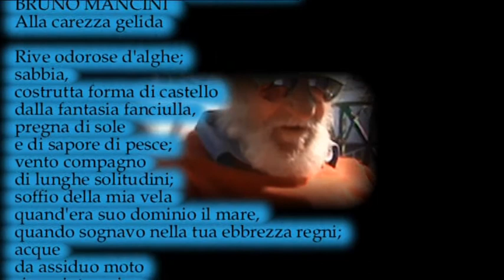Alla carezza gelida - dalla raccolta di poesie “Davanti al tempo” (1960 – 1963) di Bruno Mancini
Dalla raccolta di poesie “Davanti al tempo” (1960 – 1963):
Alla carezza gelida

Rive odorose d'alghe;
sabbia,
costrutta forma di castello
dalla fantasia fanciulla,
pregna di sole
e di sapore di pesce;
vento compagno
di lunghe solitudini;
soffio della mia vela
quand'era suo dominio il mare,
quando sognavo nella tua ebbrezza regni;
acque
da assiduo moto
risospinte a riva
sui miei piedi
docili
alla carezza gelida;
acque,
insensate,
indomite,
voraci,
gracili giganti deformati
dalla fantasia del tempo:

necessità di sonno
al ritorno.